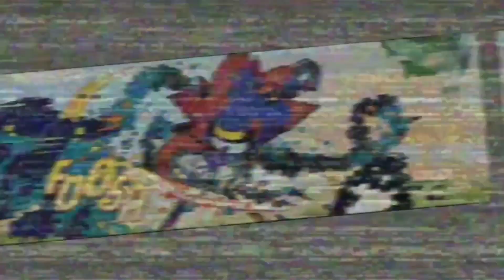Sonic The Hedgehog IDW Scrapnik Island Issue #2 Dub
CAST
Termina as Sonic
MaskedFoxie as Tails
Volt Azurite as Sigma
Extra voices by Speedster and Tony8 Edits

Video edited by Silver_Sonic, Termina and Monsi Gamer
Credits made by Mochi Miles
Thumbnail made by Tony8 Edits